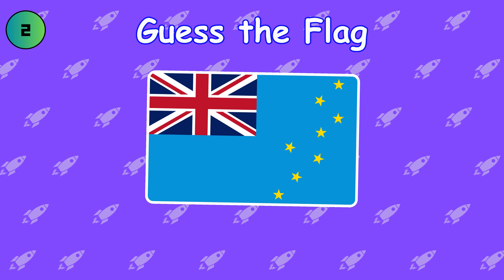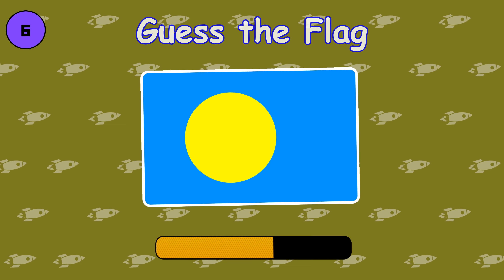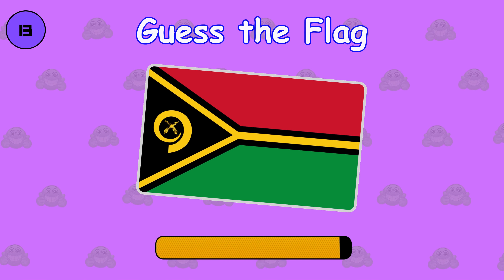Guess the Flag Oceania Flag Flag Quiz